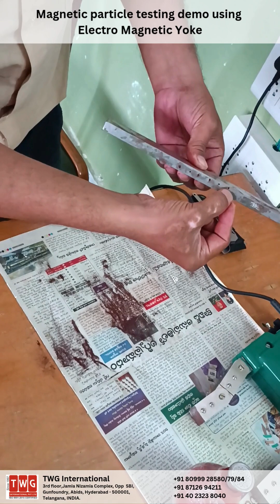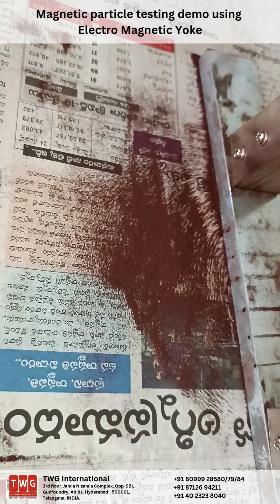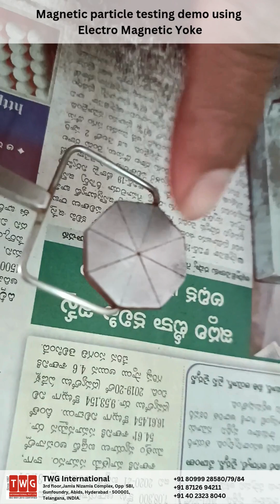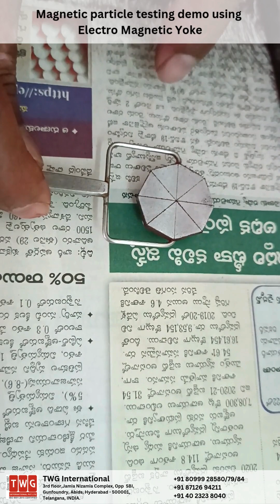Magnetic Particle Testing Demo using Electro-Magnetic Yoke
Discover the step-by-step process of Magnetic Particle Testing (MPT) using an Electro-Magnetic Yoke in this detailed demo! MPT is a widely used Non-Destructive Testing (NDT) method that helps detect surface and subsurface defects in ferromagnetic materials, ensuring the safety and integrity of critical components.